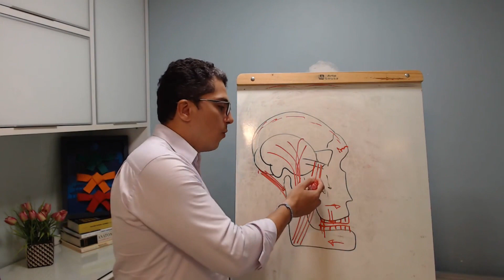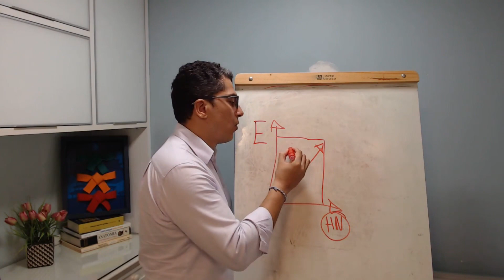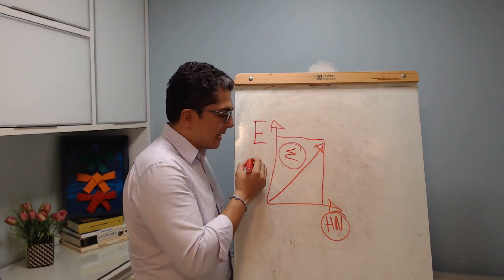O que o estresse faz com seu paciente de DTM?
Dessa forma, o estresse vai afetar a ATM e causar dores na ATM dos seus pacientes
Você já teve algum paciente com dores associadas ao estresse? Conta aí 👇🏽